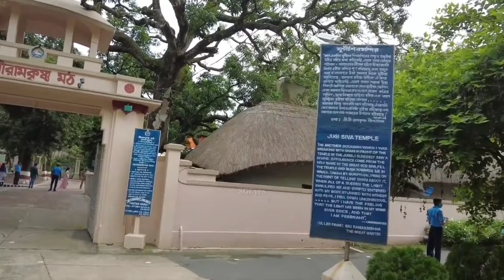বাঁকুড়া ভ্রমণ || Top 6 Tourist Place in Bankura District || Bankura Tour Plan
এই চ্যানেল এ আপনি বিভিন্ন জায়গার নিয়ে ভিডিও ও বিভিন্ন ঘুরতে যাওয়ার ভিডিও ও ভ্লগ দেখতে পাবেন ও বিভিন্ন হেল্পফুল ভিডিও দেখতে পাবেন যেগুলো আপনার জীবন কে আরো সহজ করে তুলবে,
আরো বেশি জানার জন্য আমাদের চ্যানেল এর অন্য ভিডিও গুলো দেখুন ও আপনার মতামত জানান